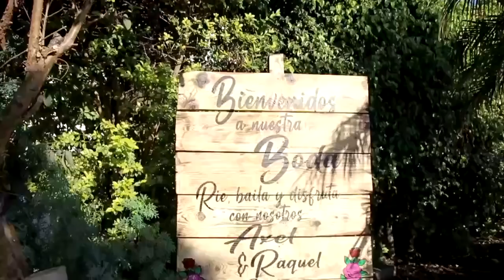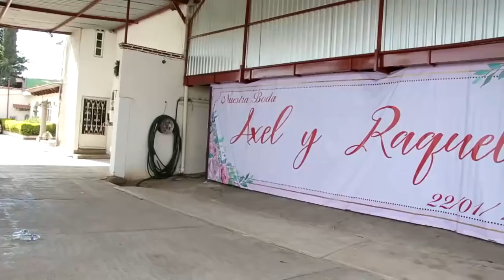👰🎶 DJ Víctor Moncada y Sonora Dinamita: Boda Épica en Cuernavaca 👩‍❤️‍👨🌟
En este videoblog les llevo en un emocionante viaje desde Puebla hasta Cuernavaca para animar la increíble boda de Axel y Raquel. 🎉💍

🚗 Comenzamos nuestro día temprano, partiendo a las 7:00 AM y llegando a nuestro destino a las 9:30 AM para montar y preparar todo el equipo audiovisual en un hermoso jardín que será el escenario de esta gran celebración. 🌿🎶

🔊 En esta ocasión, tengo el honor de compartir escenario con la legendaria Sonora Dinamita. ¡Prepárense para una mezcla explosiva de buena música y ambiente fenomenal! 🎷🎤

🎵 Durante el video, verán todo el proceso de montaje, desde la descarga del equipo hasta el soundcheck, pasando por las pruebas de sonido tanto del grupo como de mi set DJ. ¡Calidad de sonido garantizada con nuestros sistemas  y una configuración acústica impecable! 🎚️💥

👰🤵 Sigan cada momento especial, desde la ceremonia religiosa hasta la animada recepción. Capturamos la entrada triunfal de los novios, el protocolo de la boda, y, por supuesto, las emocionantes sesiones de baile. 💃🕺

🎉 No se pierdan cómo la familia Tosca y la familia Tarango, junto a todos los invitados, disfrutan y bailan al ritmo de diversos géneros musicales, desde reggaeton hasta rock y cumbias, todo seleccionado y mezclado por mí para mantener la fiesta vibrante hasta altas horas de la madrugada. 🎶🌙

🔆 Incluso con algunos retos técnicos relacionados con la energía eléctrica, nuestra experiencia y preparación aseguraron que la música nunca parara. 🛠️💡

🌐 Visiten para más contenido y recursos.

👋 Gracias por acompañarme en este videoblog. ¡Nos vemos en el próximo evento!